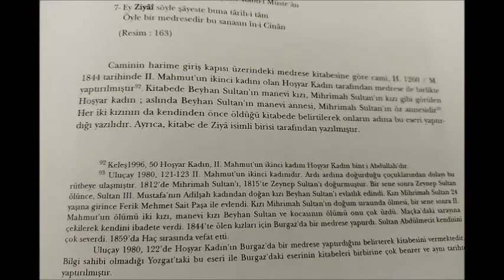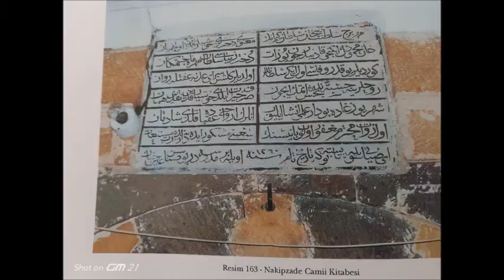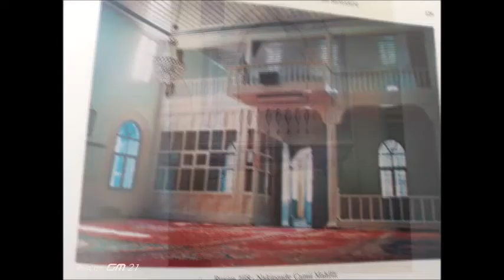YOZGAT NAKIPZADE (HOŞYAR KADIN) CAMİİ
FARKINDALIK OLUŞTURMA AMAÇLI BİR VİDEO